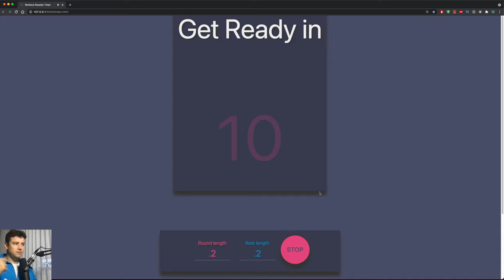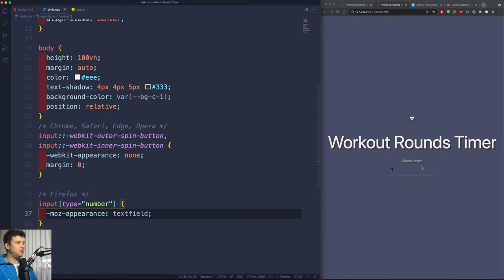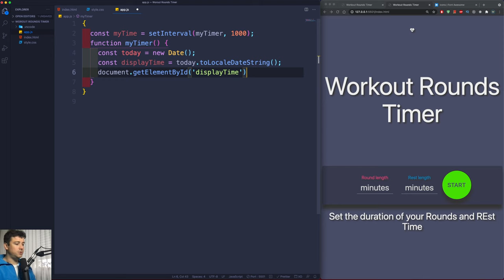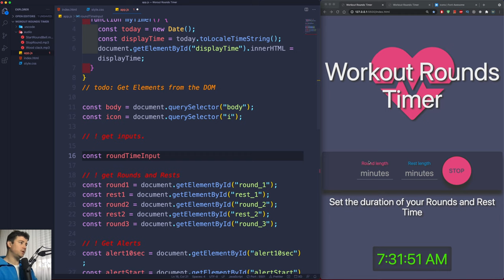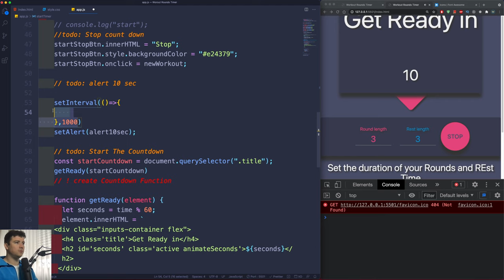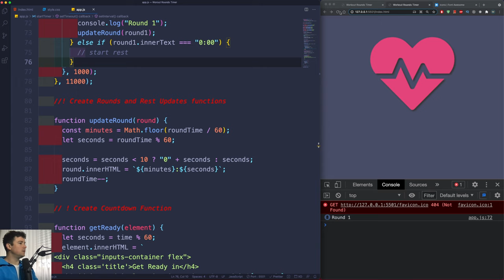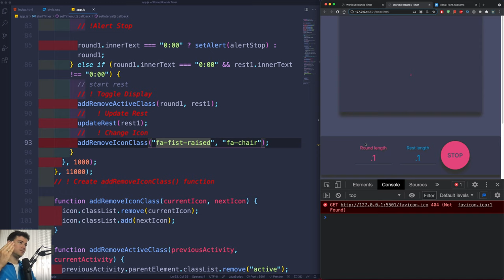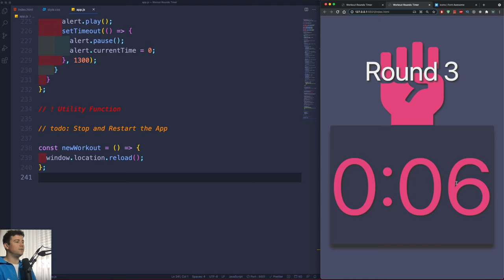Build a FITNESS Web Application using HTML CSS & JavaScript - Workout Rounds Timer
In this tutorial we will build a complete application using HTML5,  CSS3 and JavaScript. This application is heavily based on JavaScript functional programing